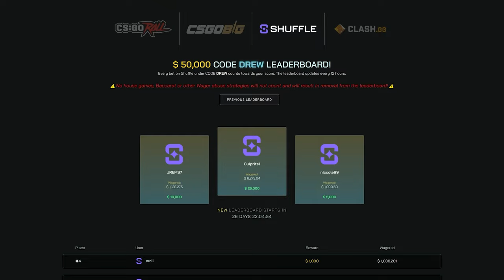I Bet $200,000+ on Rip City.. ($5000 Spins)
I did $5000 spins on Rip City.. enough said..